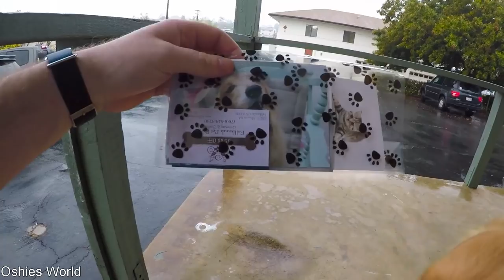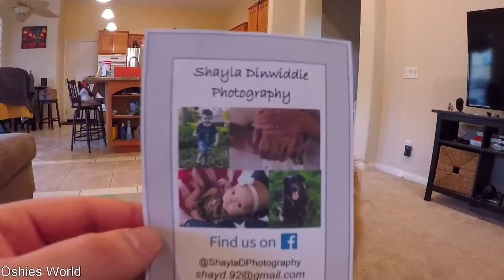Oshie's Cat Rescue Charity Photo Shoot | Golden Retriever VLOG